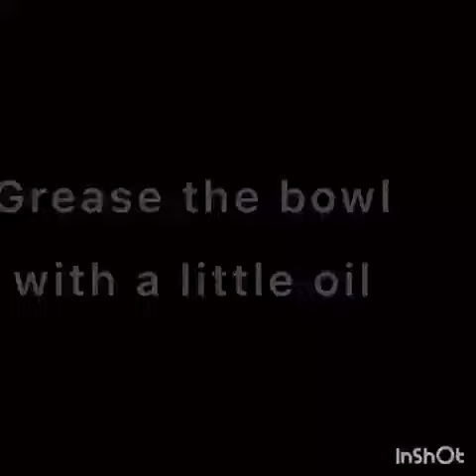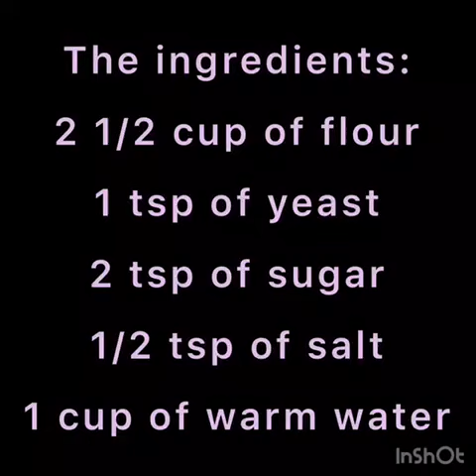HOW TO MAKE PIZZA DOUGH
For my first Bits and Bop, I would like to show you on how to make a basic pizza dough. I hope you will find this video helpful and may you make amazing pizzas with it.

Please show some love for my first video here in YouTube :)